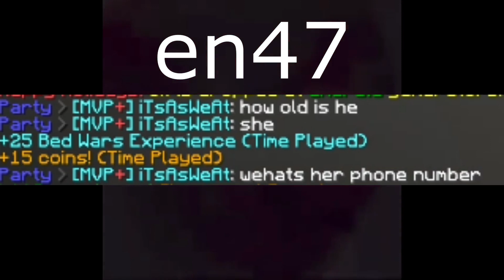I Beat a Youtuber in Hypixel Bedwars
get jebaited
Featuring:en47
Pack: ask in comments w/ timestamp
I will not be releasing my pack folder until 500 subs
however, you can join this cool texture pack discord(many underrated packs, good staff, and overall a good server to join if you have 2k packs in your folder like me)